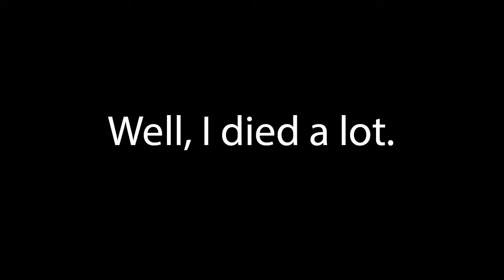Dark Souls at Soul Level 1 - Episode 17 Part 1 [Artorias Death Reel v2]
The 2nd Artorias death reel to appear on my channel. It's almost like I die a lot or something.